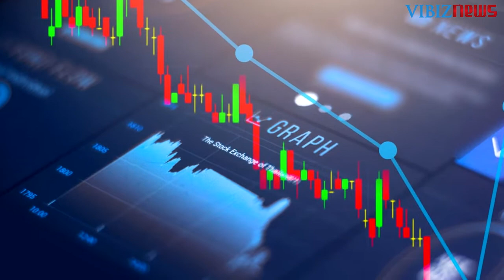Rekomendasi Emas 25 Juni 2021: Sedikit Turun Karena Postur Tehnikal Masih Bearish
Harga emas sedikit turun pada awal perdagangan sesi AS hari Kamis. Pergerakan naik harga emas berusaha untuk menjadi stabil. Namun masih banyak yang harus dikerjakan dalam jangka pendek untuk memperbaiki postur tehnikal yang masih bearish. Emas berjangka kontrak bulan Agustus turun $4.40 ke $1,777.00 per troy ons. Sementara perak Comex bulan Juli naik $0.019 ke $26.13 per ons.

Pasar saham global kebanyakan naik dalam perdagangan semalam. Indeks saham AS mengarah naik pada saat pembukaan perdagangan sesi New York dimulai dan berada dekat dengan rekor tertingginya. Hanya ada sedikit keengganan terhadap resiko di pasar global pada saat sekarang ini, ditengah lingkungan geopolitik yang umumnya tenang.